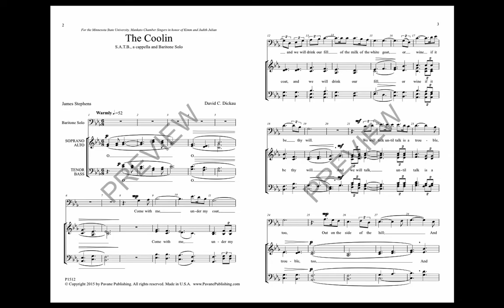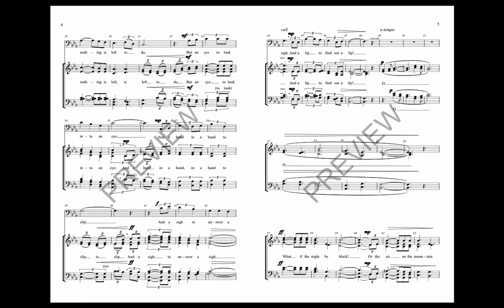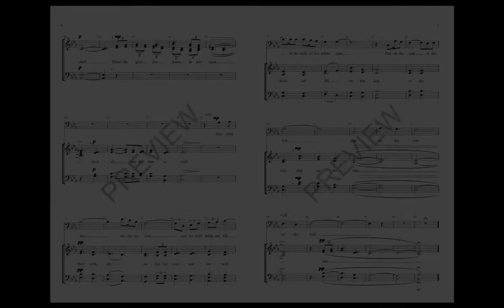The Coolin - by David C. Dickau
The love poem by James Stephens begs for a beautiful melody and David Dickau has complied. Above his signature harmonies and tasteful dissonances, Dr. Dickau places a gorgeous tune, first presented by a solo baritone voice. Perfect for high school, college and community choirs. Medium difficulty.